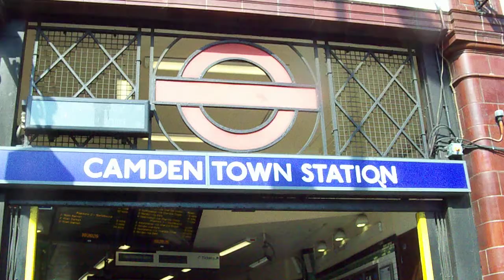Camden Town 1